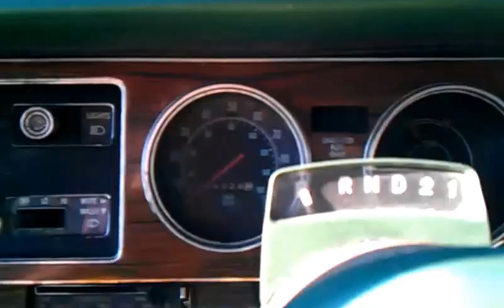REQUEST ME STARTING 1978 CHRYSLER CORDOBA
HERE I AM DOING THIS VIDEO AS A REQUEST IM STARTING MY FRIENDS CAR HOPE YOU ENJOY